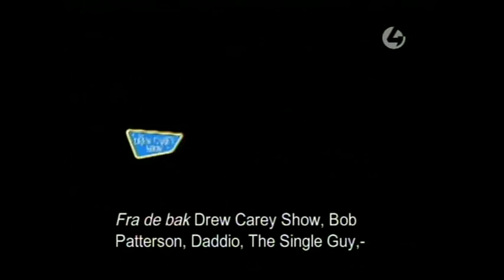Madtv - S07E08 - Yes, Noah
Noah Slotnick (Frank Caliendo) and Amber Valletta (Kathryn Fiore) star in a new sitcom.